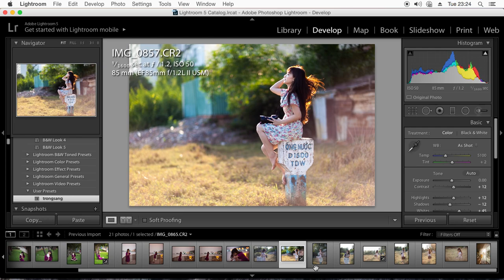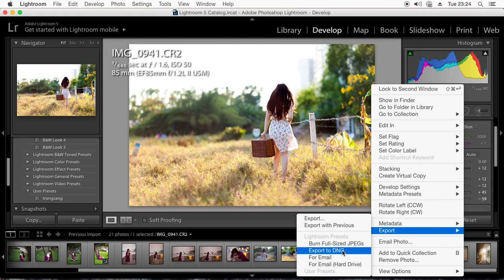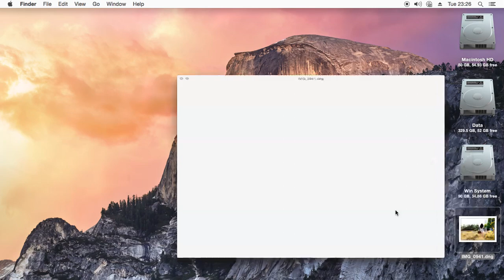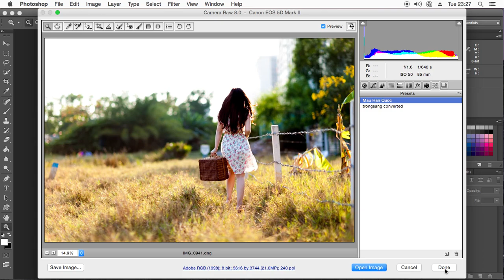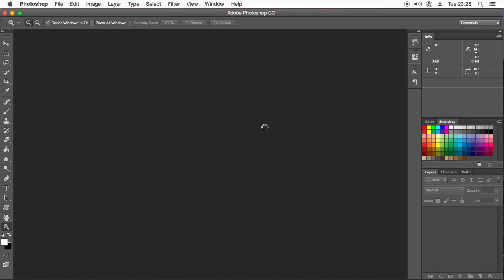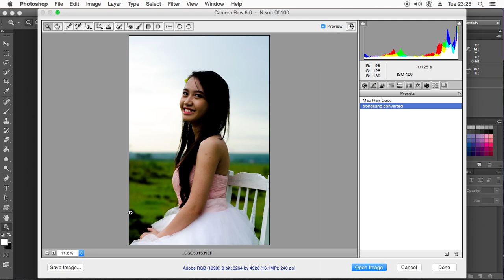Chuyển preset Lightroom thành preset Camera raw | HPphotoshop.com